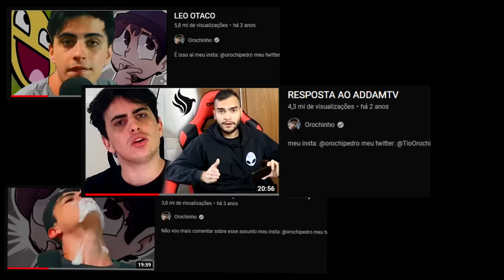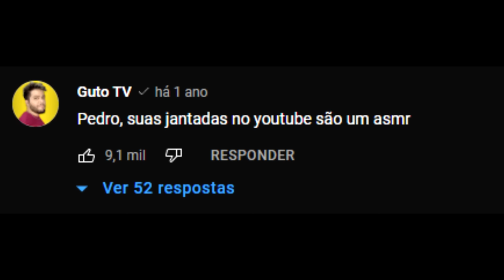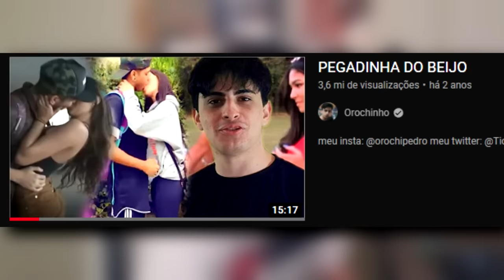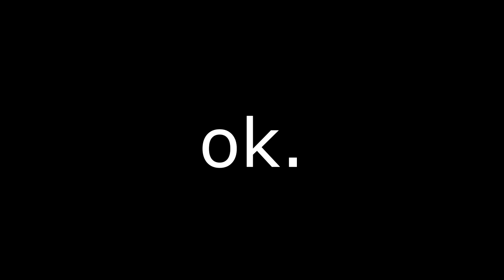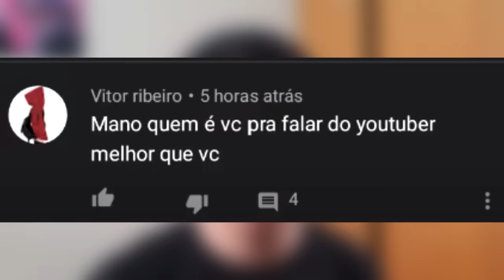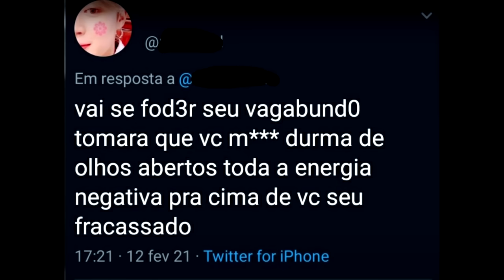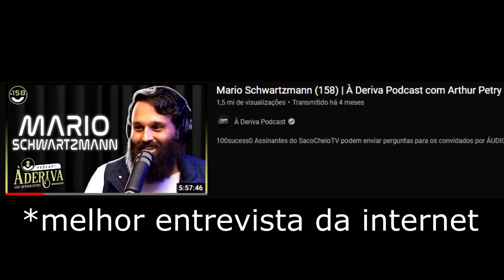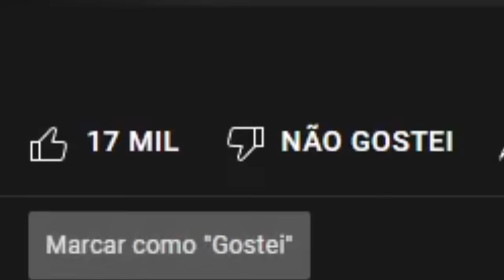As vítimas do Orochinho: onde estão agora?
documentário sobre o orochi lol

canal secundário:

00:00 - introdução
00:39 - Leo Otaco
5:00 - Addam Tv
9:33 - Lucas Lira
13:38 - Kpopers
15:56 - Mario
18:54 - Conclusão